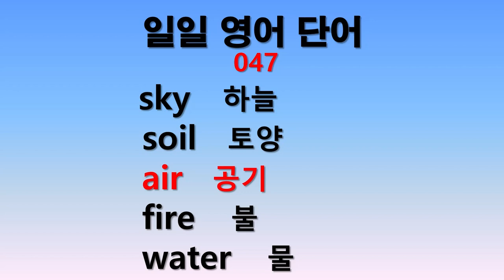일일 영어단어 047